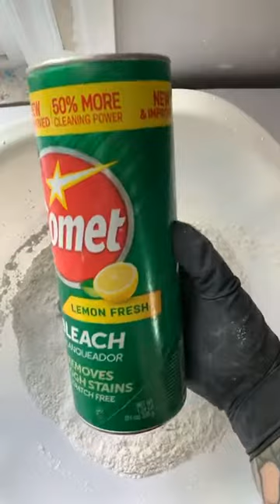Live 3/29/2020 asmr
My first live comet mix and reforming